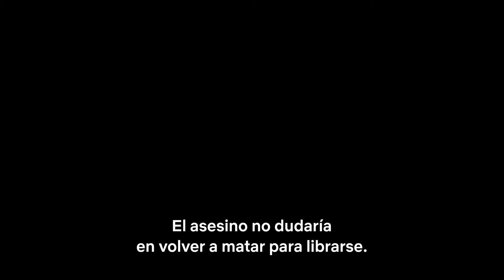Puñales por la espalda: El misterio de Glass Onion (EN ESPAÑOL) | Tráiler oficial | Netflix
Cuando acaba el juego, empieza el misterio.

Daniel Craig, Edward Norton, Janelle Monáe, Kathryn Hahn, Leslie Odom Jr., Jessica Henwick, Madelyn Cline, Kate Hudson y Dave Bautista en ‘Puñales por la espalda: El misterio de Glass Onion’. El 23 de diciembre en Netflix.

Acerca de Netflix:
Con 223 millones de suscriptores y presencia en más de 190 países, Netflix es el servicio de entretenimiento por streaming líder en el mundo. Sus suscriptores pueden disfrutar de series, documentales, largometrajes y juegos para móviles de numerosos géneros y en muchos idiomas. Además, pueden reproducir, pausar o reanudar el contenido y cambiar de plan en cualquier momento.